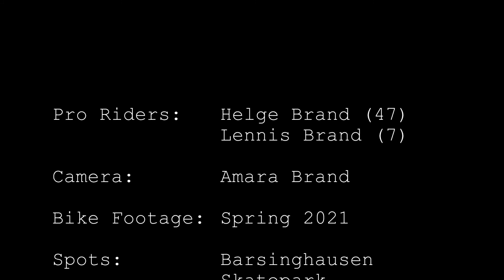MTB Jump Bike Action Barsinghausen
This video footage is about dirt jump bike riding in the skatepark of Barsinghausen  and street riding in Hanover in Germany. The video shows how basic tricks could be combined to a cool session. The video footage was refined in about 120 hours of intensive video editing  of hard work to bring you the best enjoyment of fun sport action. In the final section you will see some addtional cable wakeboard action. Enjoy !